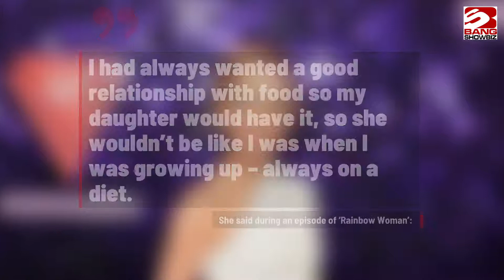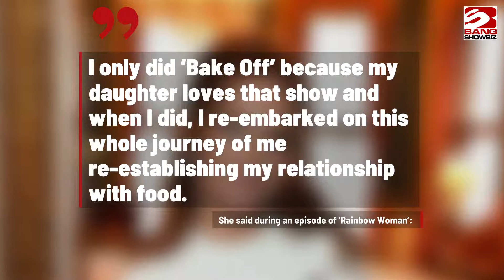Geri Horner: I want my daughter to have a good relationship with food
Geri Horner wants her daughter to have “a good relationship with food”, after the Spice Girls star struggled with bulimia and diet culture when she was younger.